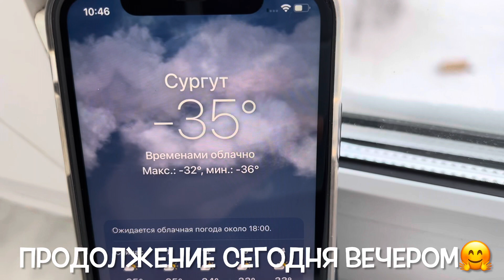КУДА УЛЕТАЮТ ДЕНЬГИ НЕФТЯНИКОВ🔥/БЕСОННАЯ НОЧЬ/ ШОУ ФЕЙЕРВЕРКОВ ВСЮ НОЧЬ ДО УТРА/ СВЕТОТЕРАПИЯ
САНАТОРИЙ СТОИТ 200 000 РУБ?😳💖🌟/ОН НАШЕЛСЯ/ СИТИ МОЛЛ / МОНГОЛЬСКАЯ ЛАВКА/ СГУЩЕНКА ИЗ ТАЙЛАНДА

ХОЧУ БЕЗУМНО НЕ МОГУ❤/ ОН НАШЕЛСЯ/ МАМИНЫ ДОМАШНИЕ ПЕЛЬМЕНИ

Номер карты ОТКРЫТИЕ: 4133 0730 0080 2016

❗️Спасибо, дорогие друзья, за просмотр. Спасибо за Ваши 💖 и комментарии, вопросы под видео. Спасибо за живое общение.

Я ЗАЙКА❤ ОБЗОР НОВОГОДНЕГО СИТИ МОЛЛА/ ОБЗОР ОБИ/ ВЫБИРАЮ ЕЛКУ/ ЧАСТЬ 2

КЛАССНЫЕ ИДЕИ К НОВОМУ ГОДУ/ НОВОГОДНИЙ СИТИ МОЛЛ И ОБИ/ ЧАСТЬ 1

Весь плэйлист с видео:

Можете выбрать любое видео для просмотра! Переходите в плэйлисты на моем канале.